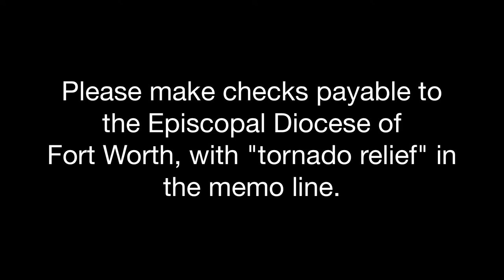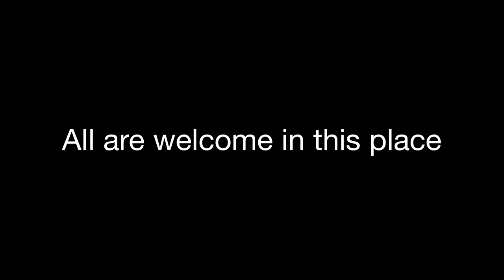Bishop Rayford High on tornado relief, May 16, 2013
The Rt. Rev. Rayford B. High Jr. asks congregations to raise money to help those affected by tornados in Hood and Johnson counties, May 16, 2013.